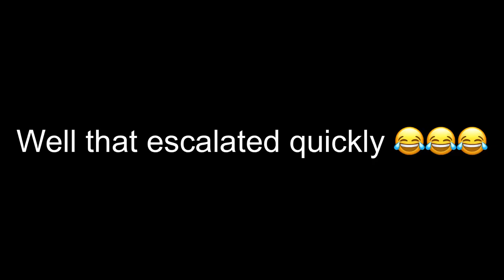THIS MAP IS GOOD FOR RUSHING ENEMIES | 2 FINGER GAMEPLAY BANANA GAMING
2 THUMBS ONLY, NO GYROSCOPE, NO TRIGGER AND NO GAMEPAD

CHECK MY CHANNEL FOR MOBILE AND IPAD GAMEPLAY

DEVICE - IPAD MINI 5 2019 and ASUS ROG 2
Headphone - HYPER X CLOUD 2 / RAZER KRAKEN PRO V2
Recorder and Streaming - IOS BUILT IN RECORDER/ ELGATO HD60s

PUBG MOBILE RANK HISTORY
No. 1 CLOSE ENCOUNTER

ASIAN SERVER - SEASON 4 , 5 ,6 , 7 AND 8 ACE TIER
TOP 6 GLOBALLY ASIAN SERVER SEASON 6

EUROPE SERVER - SEASON 8, 9, 10, 11 and 12 ACE
SEASON 13
K/D - 8+
Highest Kill in Pubg - 32 in Asian Server / 30 in Europe Server
M.E SERVER 30 SEASON 13 HIGHEST KILLS
SONG I USE IN ALL MY VIDEOS
LEGENDS NEVER DIE - FROM LEAGUE OF LEGENDS

SEASON 13
K/D - 8+